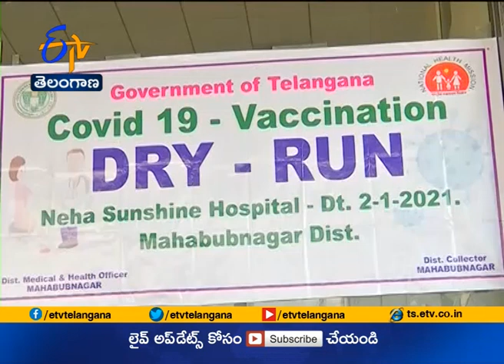Covid Vaccination Dry Run @ Mahabubnagar | Medical College Director Putta Srinivas Interview